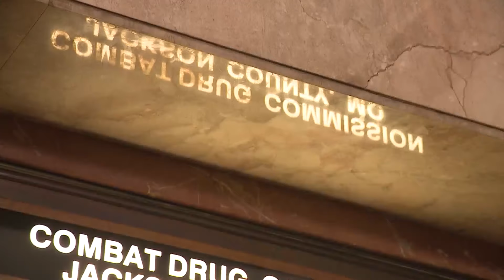KC's No Violence Alliance to be partially revived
Jackson County leaders are looking into an old program to try to drop the city's homicide rate.